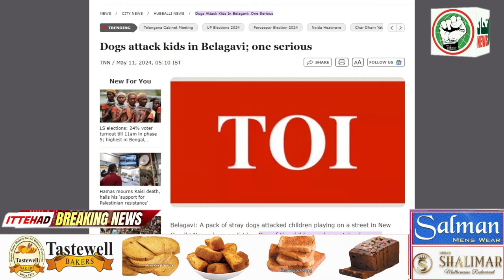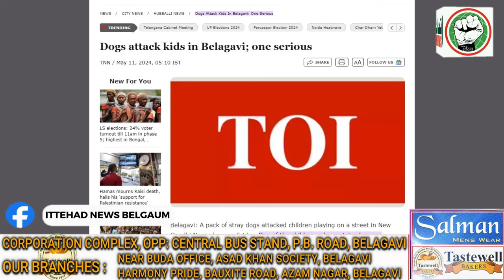ITTEHAD NEWS | BELGAUM | PRESS CONFERENCE - KUTTO KO LEKAR PETITION DAKHIL.